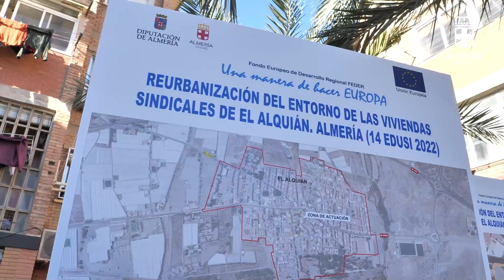Primera piedra de las obras de rehabilitación del entorno de las viviendas sindicales